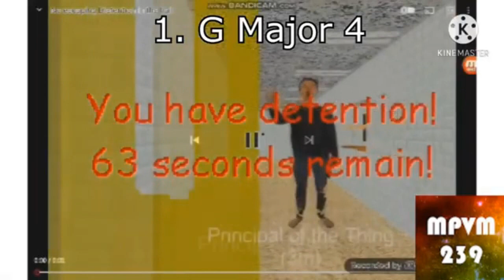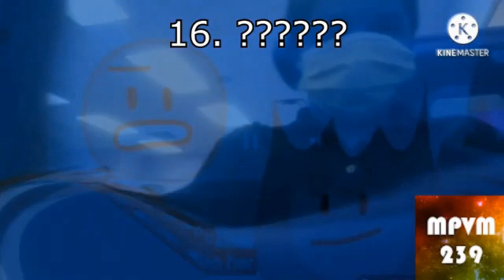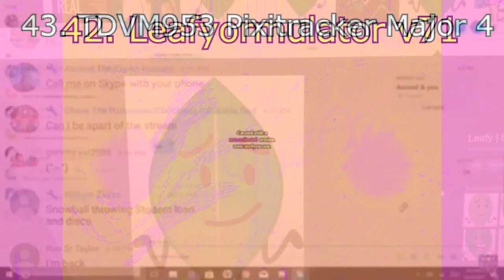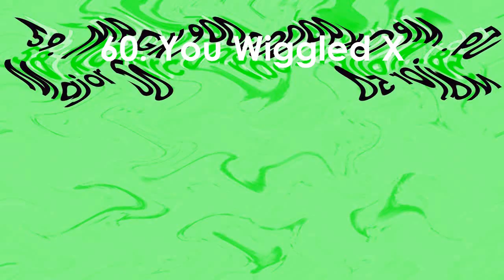No escaping detention in the halls Render Pack Collection Extended^4 (The 763 Movie Ep.7a)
Khaled Istaiteh makes Extended^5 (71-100):
71. G Major 13
72. PowerCityMorning
73. KI Pixitracker Major 65 (Video: G Major 13 + Sad + Chorded, Layer: Leafy BFDI (Full Fade) Audio: Pixitracker Major 6583)
74-79. These effects on his way
80. AcidPower
81. Supersaw Effect 1.0
82. G Major 113
83. Pixitracker Major 8635
84. Phased Effect 4.0
85. X has a Conga Busher
86. KI Pixitracker Major 66 (NEW EFFECT)
87-89. These effects on his way
90-91. KI Pixitracker Majors 67-68 (NEW EFFECTS)
92. Pixitracker Major 752
93. 8.0 DUH
94. SpectraPower
95-98. These effects on his way
99. KI Pixitracker Major 69 (NEW EFFECT)
100. 763ormulator V19
Sources on his way but 84 is BFB 19 Ending, 100 is (Starting: 0:04)